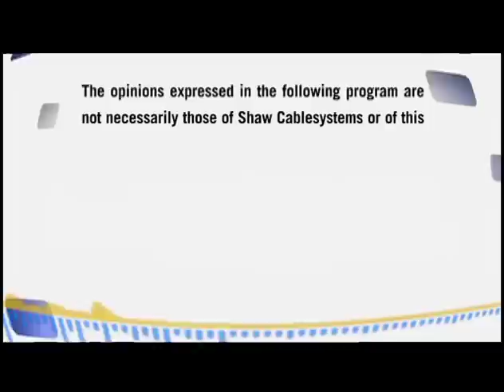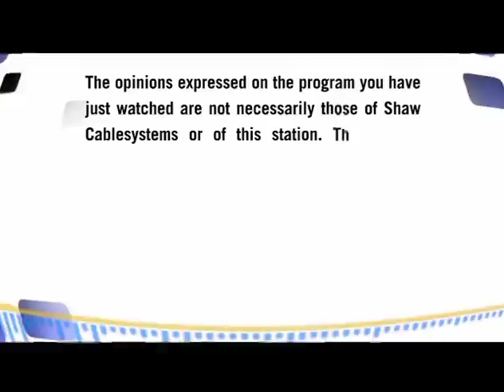The Huddle TV - Episode 6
Sports commentator, Scott Taylor hosts this weekly look at Minor Football in Manitoba.